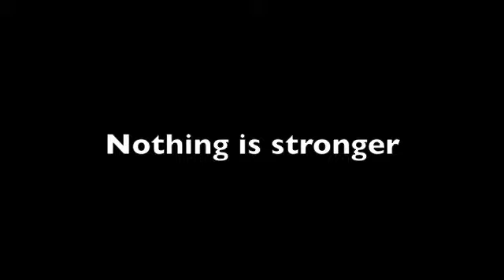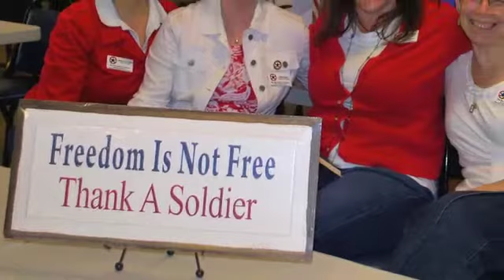Soldiers Mom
Dedicated to all soldier's moms.

Written by Angela Lashley, Recorded by Rebecca Henricks